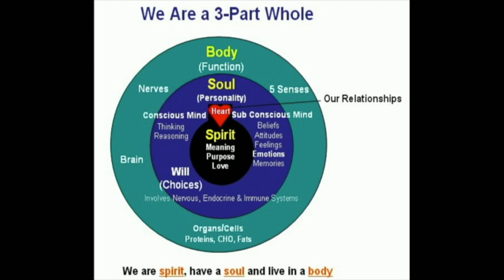HEART MATTERS | NATHAN MARINAU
Live on the Gold Coast!
Visit surfcity.church